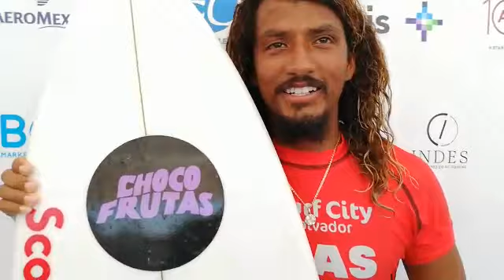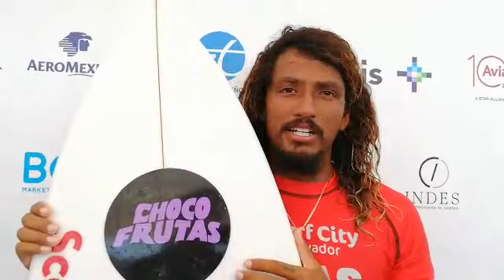Cali Muñoz campeón del “Surf City El Salvador, Alas Pro Tour 2020”